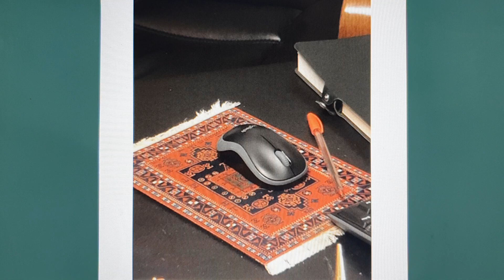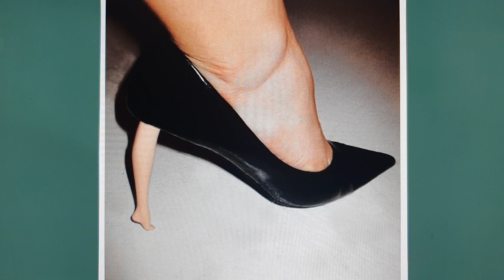💥💥헐!! 이상하기는 한디, 어쩐지 獨特한 Design Collection ㅎㅎ ㅎㅎㅎㅎ 💥💥💥